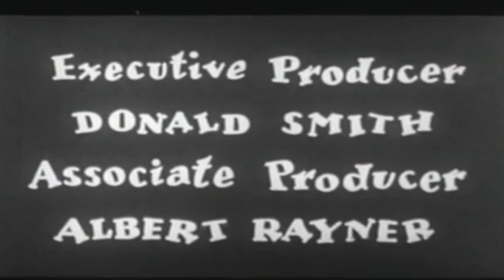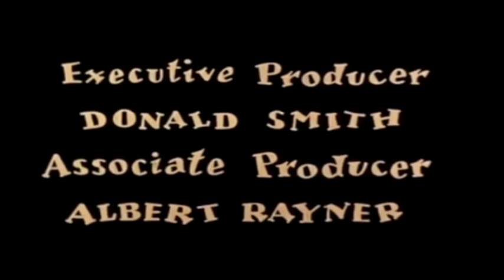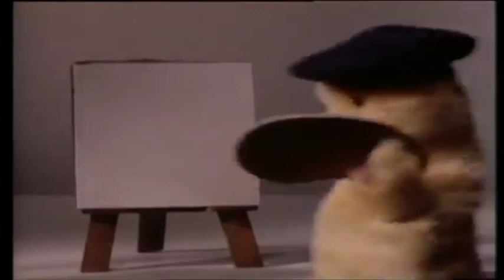Sooty TV Series (Intro History)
To celebrate the 70th anniversary of our beloved childhood bear Sooty, Here is an evolution of all intro's of every Sooty television series franchise. Enjoy!

Happy Birthday Sooty!